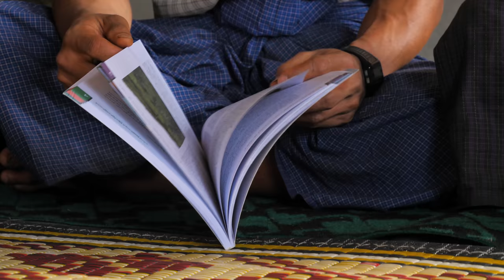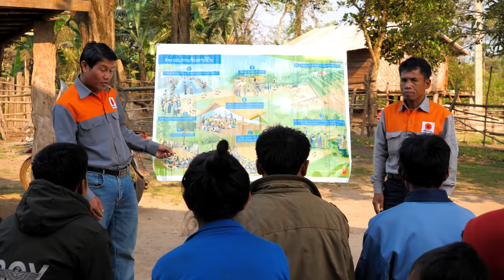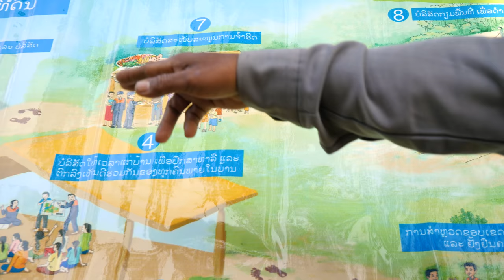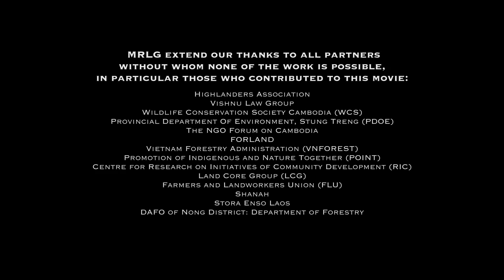Documentary : The Mekong Region Land Governance (MRLG) Project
This short documentary provides an insight to the challenges that the Mekong region’s smallholder farmers face as industrial development and agrarian changes threaten their rights and access to land and natural resources. The documentary illustrates how the Mekong Region Land Governance (MRLG) project is working with partners on various initiatives in the Mekong countries. The project has ongoing activities in Cambodia, Laos, Myanmar and Vietnam and we take a glimpse at three initiatives. The video demonstrates how the regional project has navigated complex issues across the countries. It is contributing to policy-making at national level and making an impact for smallholder farmers and ethnic minorities at the local level to ensure they are not left behind by development.

MRLG has been initiated by Government of Switzerland, through the Swiss Agency for Development and Cooperation (SDC), with German Federal Ministry for Economic Cooperation and Development (BMZ) and the Government of Luxembourg co-financing and strategic oversight. The MRLG project is implemented by Land Equity International and Gret, supported by the Deutsche Gesellschaft für Internationale Zusammenarbeit (GIZ) GmbH.